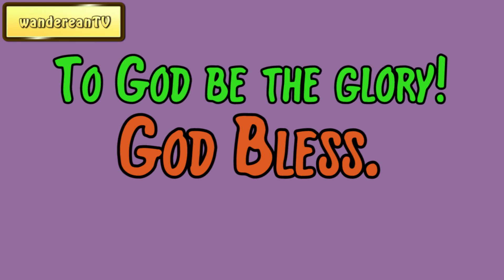Genesis Chapter 27 verse 40 || John Gill’s Exposition of the Entire Bible